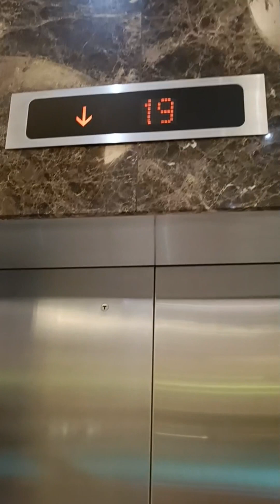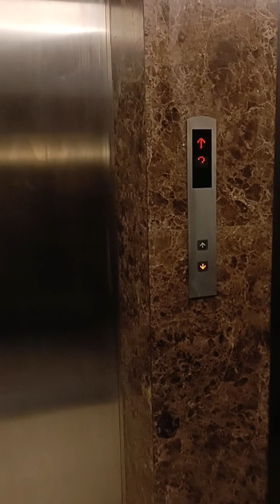HAVE A GOOD DAY TO ALL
CAGAYANDEORO@NinongSparTANchannel6729